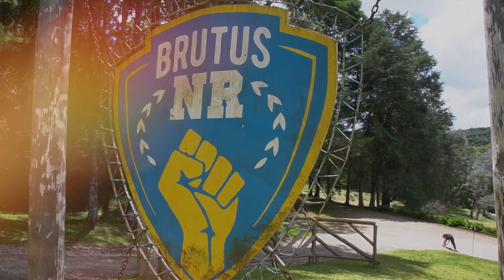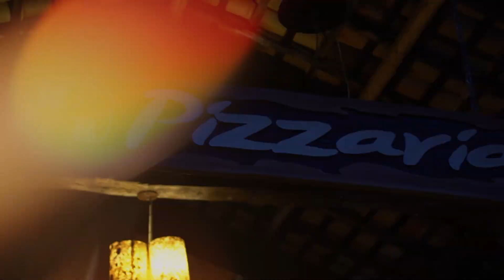NR SAP - Kids & Teens - Aftermovie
NR Santo Antônio do Pinhal

Edição:  João Paulo e Ramon
Imagens:  João Paulo e Ramon